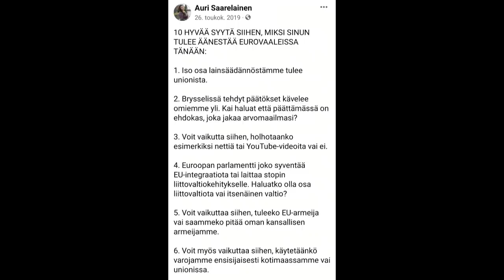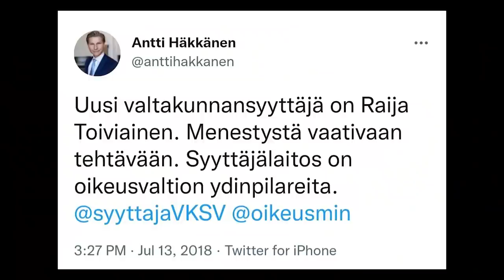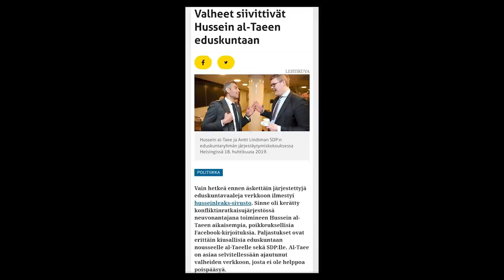Valtakunnansyyttäjä Toiviainen hävisi perussuomalaiselle naiselle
Valtakunnansyyttäjä Raija Toiviainen sai jo toistamiseen oikeudessa köniinsä, kun perussuomalainen Auri Saarelainen vapautettiin kansankiihottamissyytteestä hovissa.

Kaikki alkoi kun Auri Saarelainen toi ilmi huolensa naisen asemasta islamisoituvassa Euroopassa ja sitä ei valtakunnansyyttäjä voinut sietää. Pitkään kestäneiden käräjien jälkeen oikeus ja sananvapaus voittivat ja Auri kertoo nyt syytteistä puhdistettuna miten kaikki oikein meni. Kyllä, tämä on Suomi 2022, jonka piti olla vapaa maa.